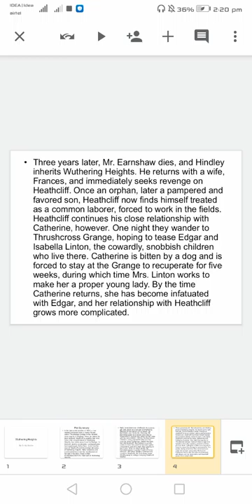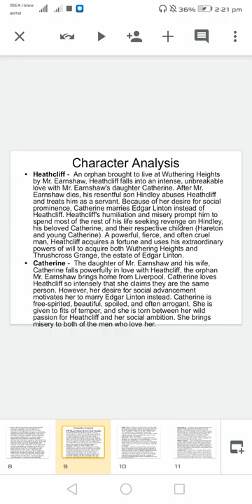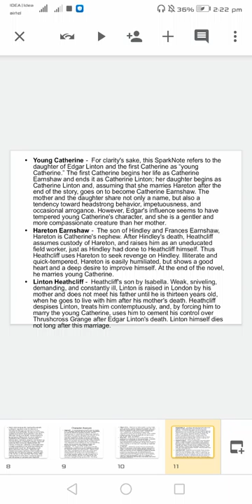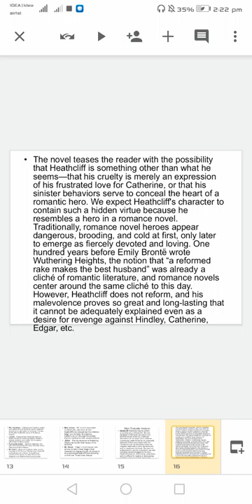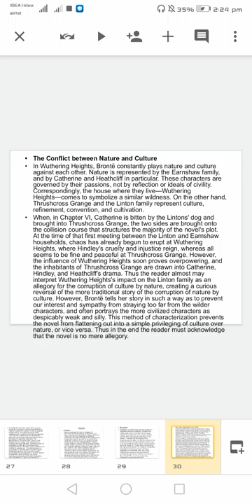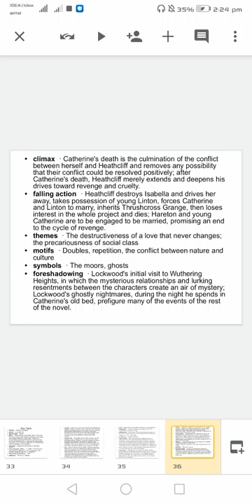Wuthering Heights by Emily Bronte